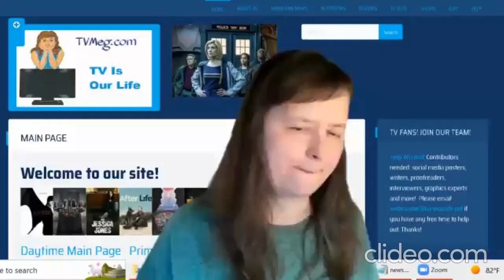Interview with showrunners Dean Devlin and Jonathan Glassner of "The Ark" on Syfy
Interview with showrunners Dean Devlin and Jonathan Glassner of "The Ark" on Syfy by Suzanne 1/27/23